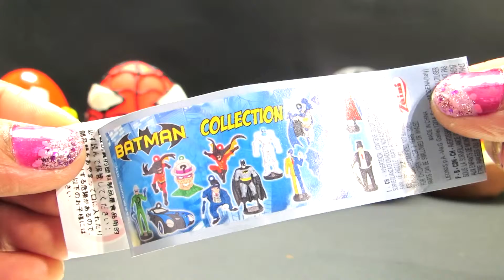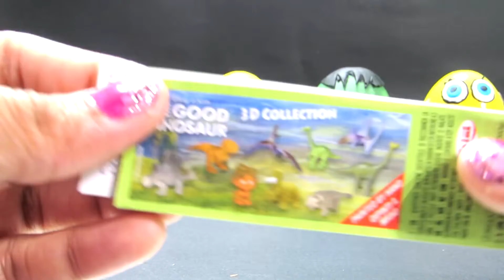Playdoh Surprise - Eggs Lightening Mcqueen Spiderman Hulk The Good Dinosaur - surprise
Playdoh Surprise - Eggs Lightening Mcqueen Spiderman Hulk The Good Dinosaur - surprise! Hi friends! Today Pinkie will open a Jurassic World Play-Doh Surprise Egg with lots of surprises inside.

Pinkie, Bubbles, and Joy invite you to join us at Surprise Toys.
The toys featured in this video includes Imaginext Deep Sea Diver, Transfromers Mash ‘Ems, Slam City Rey Mysterio, Minecraft Blind Box Pig, Quick Shots Krypton Clash Superman, egg, and Xtreme Ride Squinkies.

We would love to hear from you. Keep watching for more fun videos.
In todays video I am Unboxing Disney Frozen Christmas Ornaments .There are Surprises Like My Little Pony, Wikeez and Rement Collectables. Blind Bags.

Toy Surprises include Animal Planet Clay Buddies blind bag, Nickelodeon SpongeBob Squarepants Mega-Bloks, The Lego Movie, My Little Pony MLP, Peppa Pig Clay Buddies, DisneyFrozen Fashems Surprise, Disney Princess Belle Fashems, Wikkeez bag, and Princess Sofia the First Clay Buddies blind bag.

Benvenuti ai miei giochi di canale e giocattoli per neonati e bambini in età prescolare che ama le bambole e giocattoli.